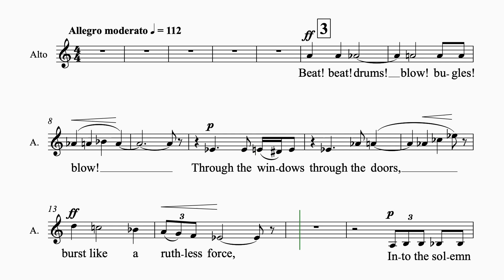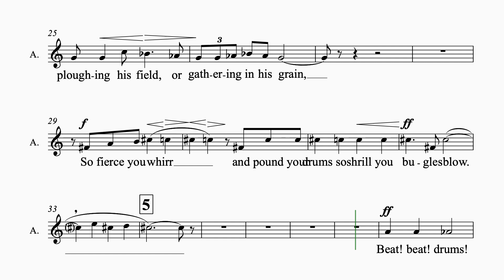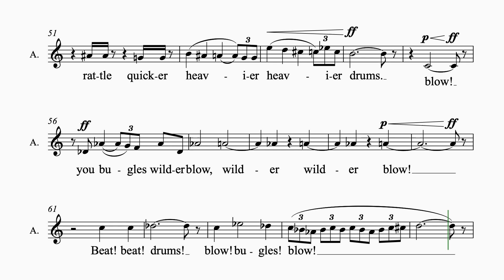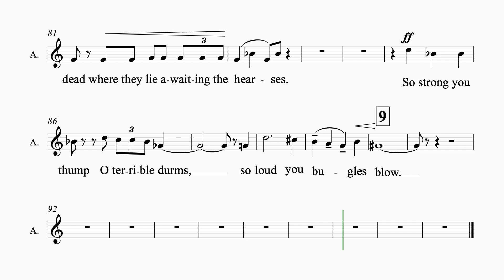Vaughan Williams Dona Nobis Pacem #2 - 1 staff - alto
R. Vaughan Williams - Dona Nobis Pacem
Movement 2 - Beat, beat drums!
1 staff
Alto
orchestral accompaniment